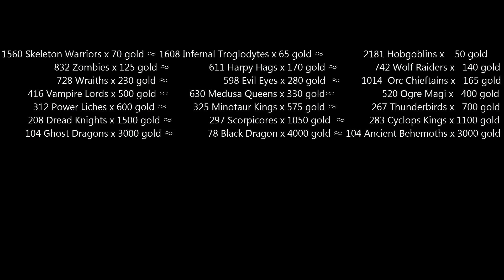Heroes 3 COMBAT One year growth BASE ON NECROPOLIS UNIT AMOUNT Dungeon vs Stronghold HoTA v1.7